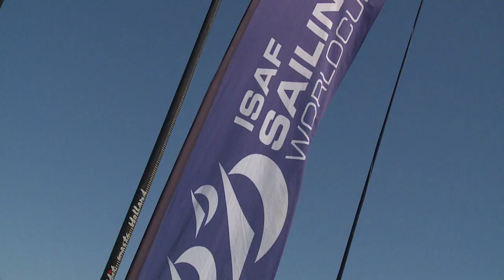Picon Dominates Women's RS:X In Mallorca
Charline Picon (FRA) was dominant in the Women's RS:X and had gold wrapped up with a day to spare. Lilian De Geus (NED) picked up a silver and Blanca Manchon (ESP) bronze.